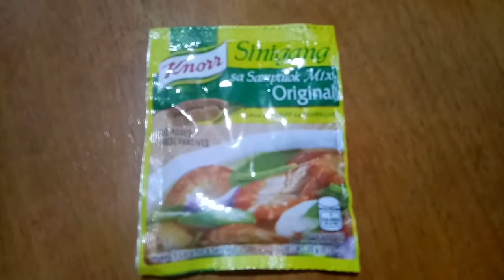Sinigang sa miso Salmon belly...Marie's Vlog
Hello guys!!!